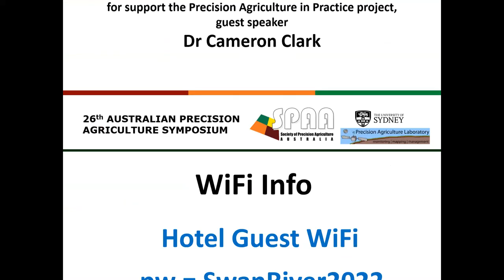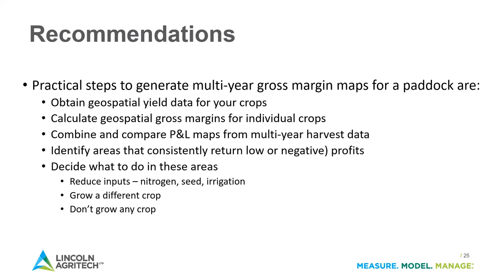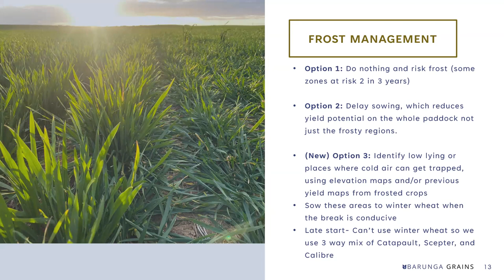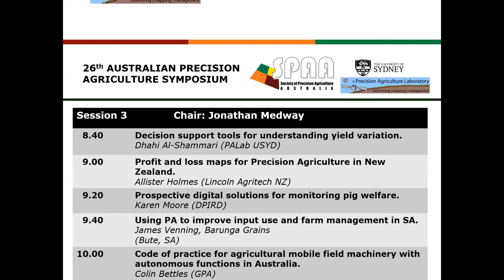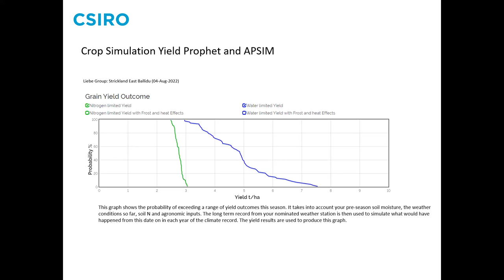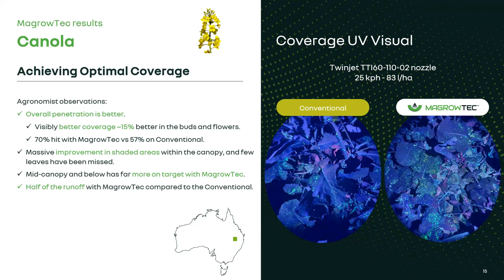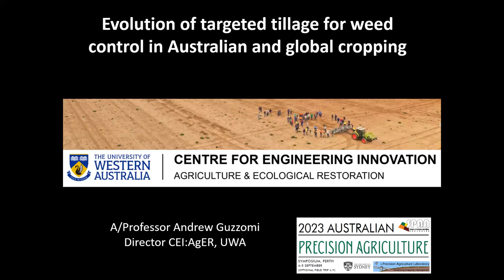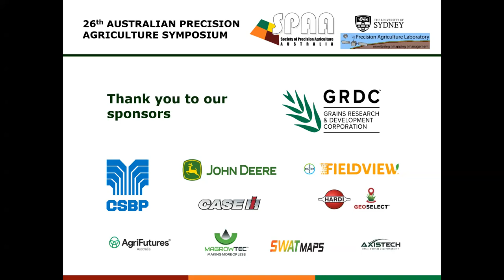Symposium 2023 Day 2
Yield decision support tools | PA in NZ | pig welfare | PA to improve input use | PA at Uni and a farmer panel session.

0:00:00 Decision support tools for understanding yield variation | Dhahi Al-Shammari (USyd)
0:22:39 Profit and loss maps for Precision Agriculture in New Zealand | Allister Holmes (Lincoln Agritech NZ)
0:47:20 Prospective digital solutions for monitoring pig welfare | Karen Moore (DPIRD WA)
1:06:52 Using PA to improve input use and farm management in SA | James Venning (Barunga Grains)
1:30:31 Code of practice for agricultural mobile field machinery with autonomous functions in Australia | Colin Bettles (GPA)
1:51:55 Industry news | Liam Ryan (GRDC)
2:05:50 Industry news | Case IH
2:41:32 What do growers think of ag tech? | Roger Lawes (CSIRO)
3:01:50 Incorporating precision agriculture and associated technologies into agricultural courses at University | Sarita Bennett (Curtin Iniv.)
3:22:18 MagrowTec, magnetic spray technology, making more of less | James Turtle (MagrowTec)
3:39:44 Evolution of targeted tillage for weed control in Australian and global cropping | Andrew Guzzomi (CEI: AgER UWA)
4:05:33 Looking to the future – farmer panel session: the future of PA in farm management in Australia | Brad Egan (Scadden, WA), Tom Longmire (Esperance, WA), Andrew Sargent (Brookpark Ag, SA), Tiarna Kanny (Walkway, WA) and James Venning (Bute, SA).
4:27:39 Close | Phil Honey